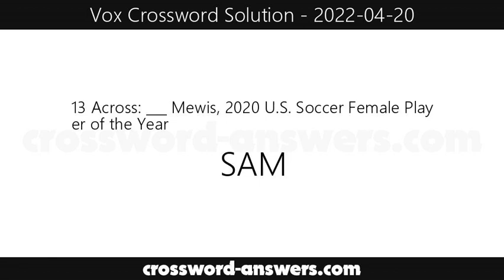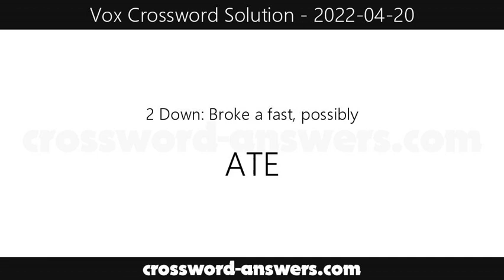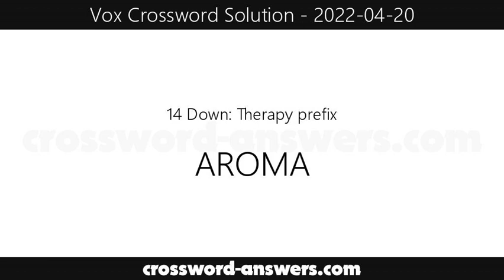Vox Crossword Answers for Wednesday, April 20, 2022 ( 2022-04-20 )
The vox crossword answers for the crossword published on Wednesday, April 20, 2022.

1 Across : Range option
4 Across : A spare tire hides them
7 Across : University of Utah athlete
8 Across : Actor Davis of Do the Right Thing
10 Across : Either of two twin cities in the Southwest
12 Across : Effort
13 Across : ___ Mewis, 2020 U.S. Soccer Female Player of the Year
15 Across : Steamed Chinese bun with filling
16 Across : Of top quality
18 Across : ___ Shore (MTV reality TV series set in the Southeast)
22 Across : Directed
23 Across : Rover's hand
24 Across : Letters on NYC buses
25 Across : Popular sandwich bread

1 Down : Instinct, metaphorically
2 Down : Broke a fast, possibly
3 Down : Driver's license entry
4 Down : Pose in a yoga studio
5 Down : Right on the money!
6 Down : Davy Jones's locker location
8 Down : Gold, en español
9 Down : Winter vehicle resembling a bike
11 Down : Have great respect for
13 Down : Make like a banana and ___
14 Down : Therapy prefix
17 Down : Halfway, for short
18 Down : Kin
19 Down : It precedes 20 Down (abbr.)
20 Down : It follows 19 Down
21 Down : Leave gobsmacked